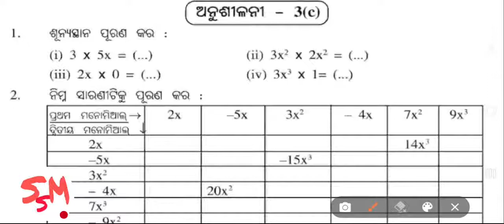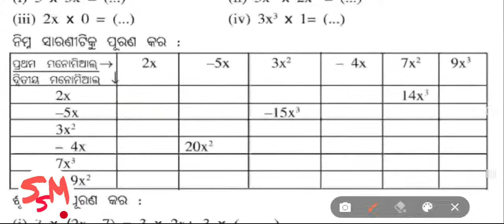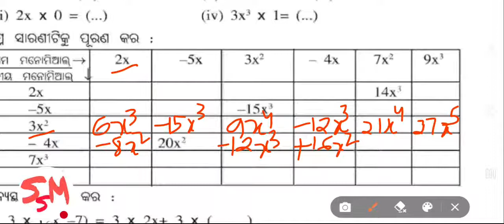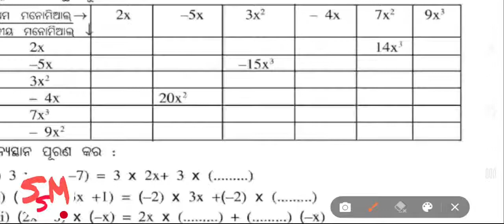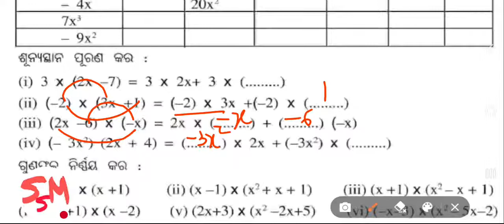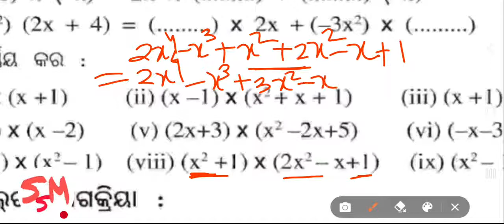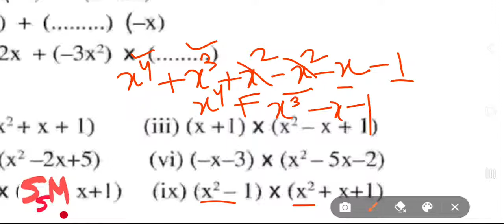8th Class Math Chapter 3c Odia Medium Ssm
Our other you tube channel link
Channel name-Prem life